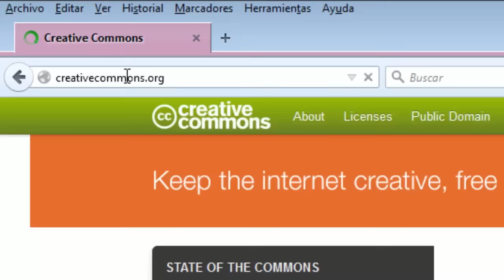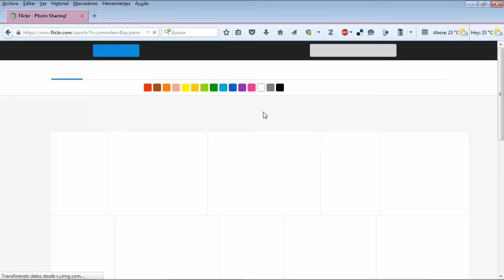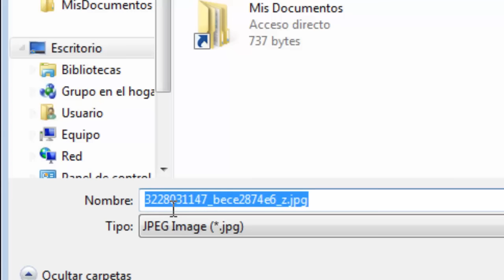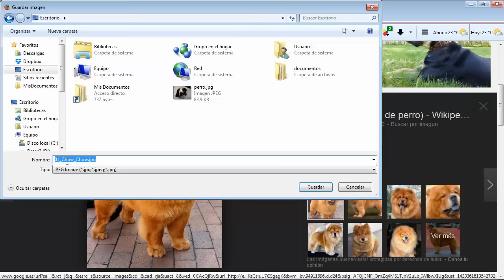MOOC UMA Creación y retoque de imágenes con software libre (GIMP): Módulo 3 video 2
Descarga de imagenes.